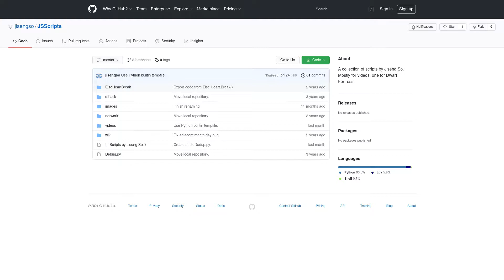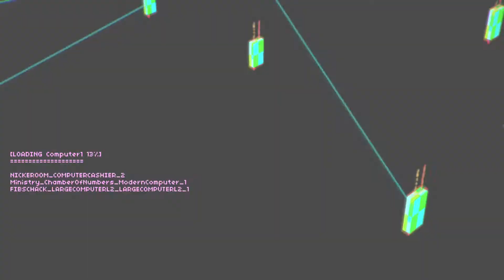Review - Else Heart.Break()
This is a spoiler-filled review of Else Heart.Break() from the perspective of someone who likes computery things. "How computery", you ask? You can take a look at my GitHub page:

Software:
Open Broadcaster Software
GIMP
Kdenlive
ffmpeg

ffmpeg options:
-c:a flac -compression_level 12 -deadline best -cpu-used 5 -c:v libvpx-vp9 -strict experimental -lossless 1 -threads 6

Original file information:
MKV, 5,787,634,406 bytes
Video: VP9, 1080p60
Audio: FLAC, 48Khz, 16-bit, stereo